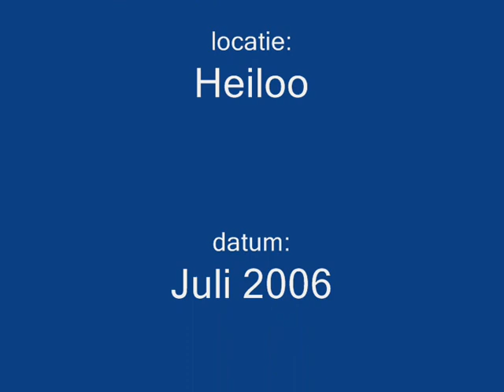Zwembad het Baafje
Zwembad het baafje - zwimmingpool